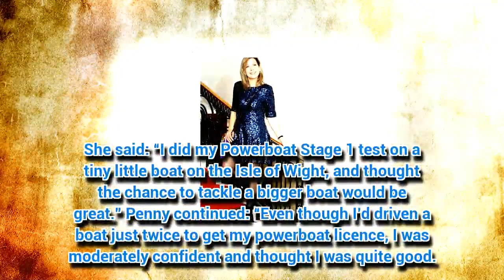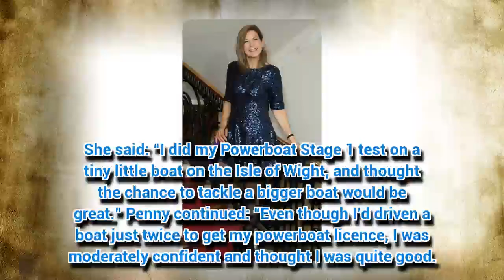Former GMTV presenter Penny Smith, 59, is an ageless beauty in thigh-grazing minidress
PENNY Smith looked sultry in sparkles at the National Film Awards.